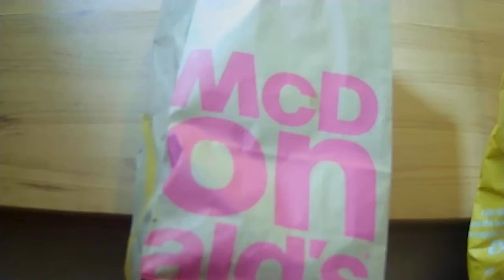Pig beats up McDonalds bag